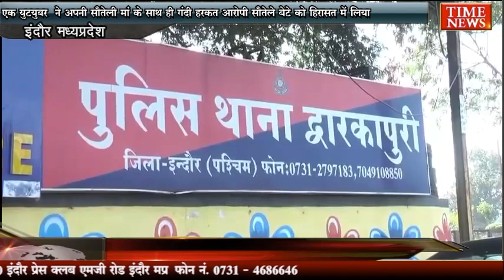एक युट्यूबर ने अपनी सौतेली मां के साथ ही गंदी हरकत आरोपी सौतेले बेटे को हिरासत में लिया